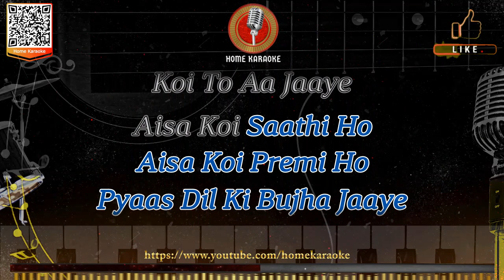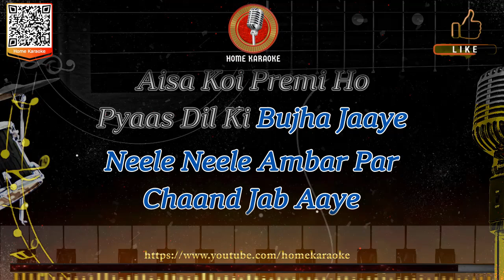Neele Neele Ambar Par | M Solo - Sanam Puri (Home Karaoke)